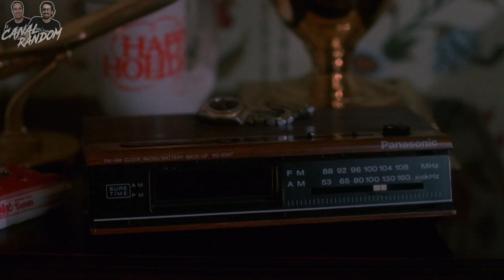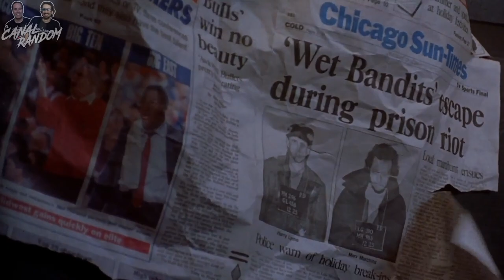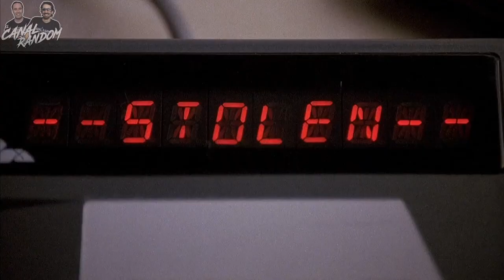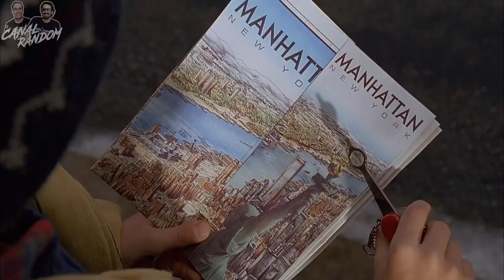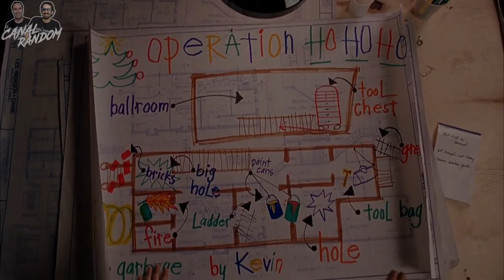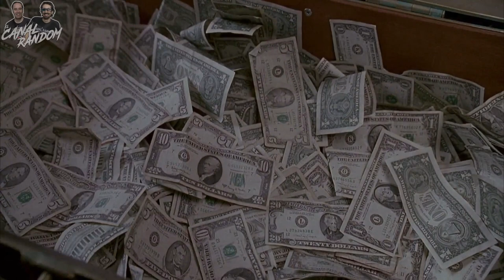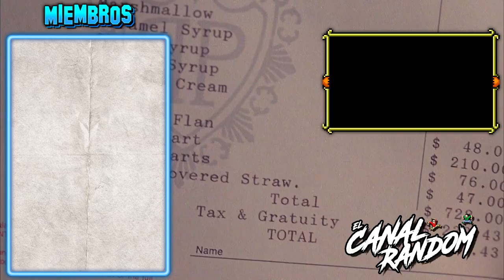SOLO en CASA 2 RESUMEN y ERRORES Mi pobre Angelito 2 Perdido en Nueva York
Llegó la Navidad y como viene siendo habitual os traemos un vídeo de una película clásica Navideña. Home Alone! Conocida en España como Solo en casa y en latinoamérica como Mi pobre Angelito, que ni tiene nada de angelito ni tampoco de pobre! Con vosotros Home Alone 2, Solo en casa 2 o Mi pobre angelito 2, perdido en Nueva York
Así que te cuento, te resumo, te explico, te monto un muñeco de nieve o lo que quieras para que veas nuestro vídeo de Errores de Solo en casa, en 10 minutos más o menos por si no la viste.

Felices Fiestas!